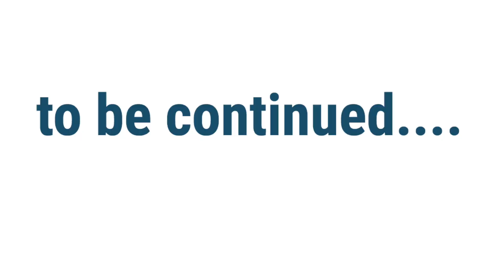ANG AMING FAMILY TRADITION : PALARONG PINOY LAUGH TRIP TO PROMISE! | THATFABIEEVE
Let me share with you our annual palaro sa aming mga pamangkin, traditionally we do this every Christmas day para makasali pati na rin ang mga batang namamasko, this time kami ay nagpalaro din sa araw ng Bagong Taon, just because I was able to come home .

Thank you guys so much for stopping by my channel, if you enjoy this video pls. help me by smashing that LIKE button, and hit SUBSCRIBE if you haven't already, and oh... click on the BELL Button for new videos, cheers!

XOXO!

FAQ

Usually a gopro hero5 , iPhone5, iPhone6, canon sx270 hs for indoor filming

My go to editing software is Final cut Pro X, sometimes I still uses iMovie if I feel like I don’t need to use so much effects.

Information system in Philippines

Been a follower of some YouTube pioneers, they inspired me to pick up the camera and start filming & building self confidence, plus I always want to compile videos of my family and watch it every time I missed them, that’s how I got into YouTube